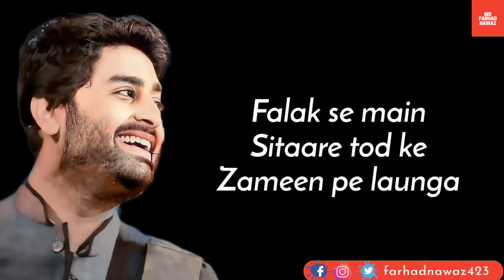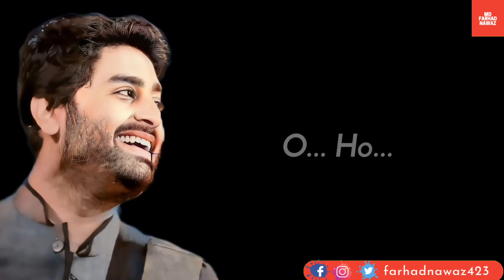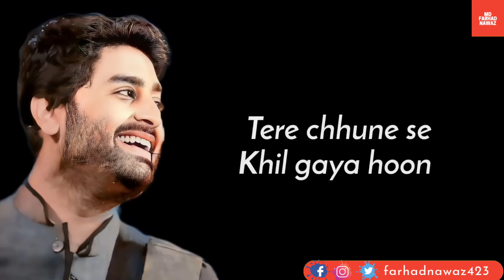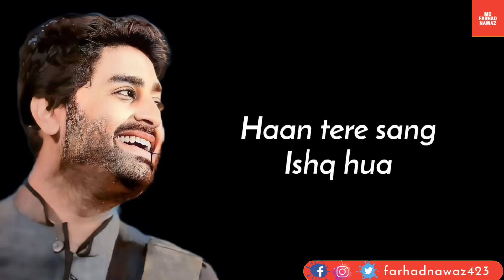Tere Sang Ishq Hua || Arijit Singh || Neeti Mohan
Song - Tere Sang Ishq Hua
Singer - Arijit Singh, Neeti Mohan
Lyrics/Composer - Kunaal Vermaa
Lable - T-series

Tere Sang Ishq Hua Lyrics - :

Falak se main, sitare tod ke jamin pe launga
ijazzat de, jahan bhi ho teri khushi le aunga
koi jagah na pata, jahan ho tu na dikha
tere naam se shuru hai har dua

tere naam se naam juda ke
teri raah mein shaam sajake
rab tujhko maan liya jo
tere sang ishq hua

ho tere naam se naam juda ke

tere khayalon, ka seher main hoon
tune mujhe, basa diya
tu hai kinara, to leher main hoon
to aa ke tujhe, hai chuu liya

teri saanson mein ghul gaya hoon
tere chune se khil gaya hoon
teri baaton ne ye kya kar diya

koi jagah na pata, jahan tu ho dikha

Written by: Kunaal Vermaa